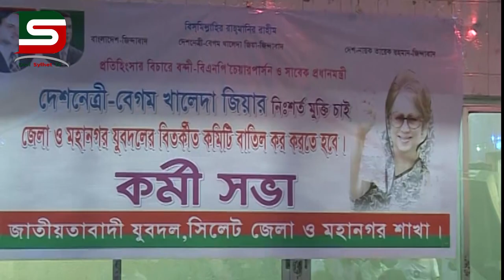যুবদলের নবগঠিত আহবায়ক কমিটি নিয়ে সিলেটে তোলপাড়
উপযুক্ত ও যথাযোগ্য নেতৃত্ব দিয়েছেন কেন্দ্রীয় নেতারা : বলছেন নবগঠিত কমিটি
ত্যাগী নেতাদের মূল্যায়ন ও কমিটি গঠন প্রক্রিয়া সঠিক হয়নি : বলছেন শীর্ষ নেতারা